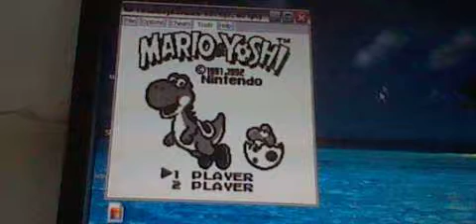Mario and Yoshi: Title Screen Music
Mario and Yoshi is a game released for the Game Boy. Mario and Yoshi has GREAT music for a Game Boy game.